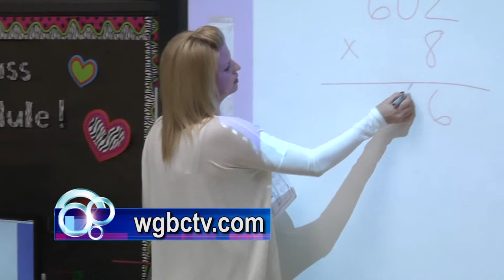Mississippi Mornings #1 2-14-2013